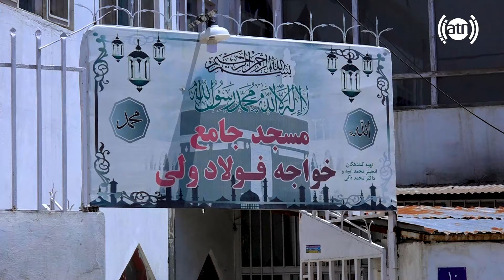Tahia-e Maskan, Kabul in Hafiz Amiri reports / تهیه مسکن کابل در گزارش حفیظ امیری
Tahia-e Maskan, Kabul in Hafiz Amiri reports
تهیه مسکن کابل در گزارش حفیظ امیری